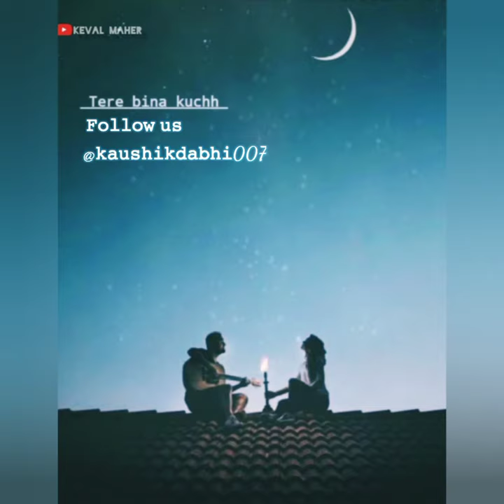meri Nigahon se door mat jaa /status video/ osman mir ghazal